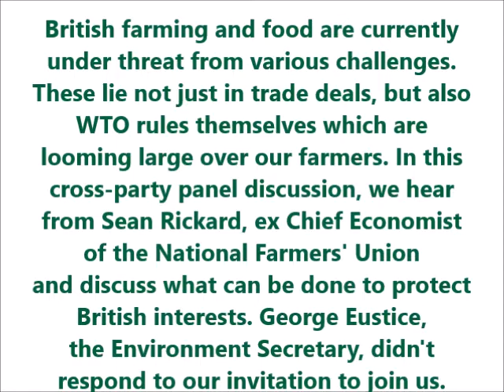The WTO threat to British Farming: A cross-party panel discussion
British farming and food are currently under threat from various challenges. These lie not just in trade deals, but also WTO rules themselves which are looming large over our farmers. In this cross-party panel discussion, we hear from Sean Rickard, ex Chief Economist of the National Farmers' Union (NFU) and discuss what can be done to protect British interests.

Panel Participants:
Liz Webster (Chair, founder of Save British Farming)
Sean Rickard (ex Chief Economist of National Farmers’ Union)
Luke Pollard (Labour Party DEFRA Shadow Secratary)
Tim Farron (Liberal Democrats farming spokesperson)
Deidre Brock (SNP farming spokesperson)
Ben Lake (Plaid Cymru farming spokesperson)
Paul Gosling (on behalf of Sinead McLaughlin, SDLP)

Environment Minster, George Eustice, was invited by didn't respond.